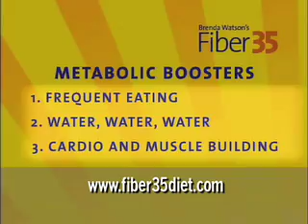Brenda Watson's Fiber 35: Nature's Weight Loss Secret - Sauna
Excerpt from Brenda Watson's Fiber 35 (PBS Special) where Brenda Watson, C.N.C. gives you metabolic booster number five: sauna.